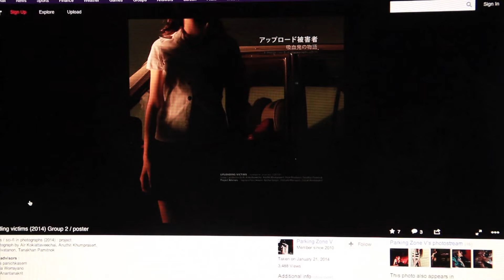Uploading Victims, first version / first draft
info on this video : part of experimental video workshop 2014 (first edit)